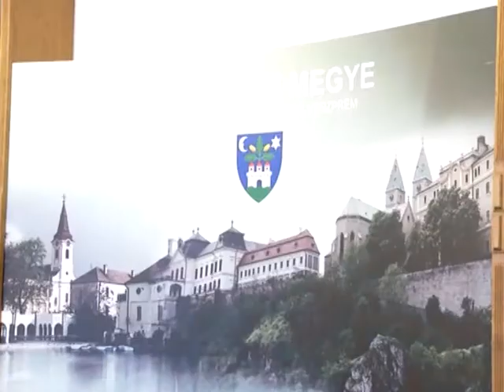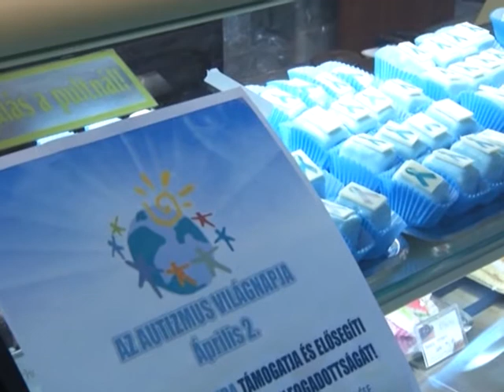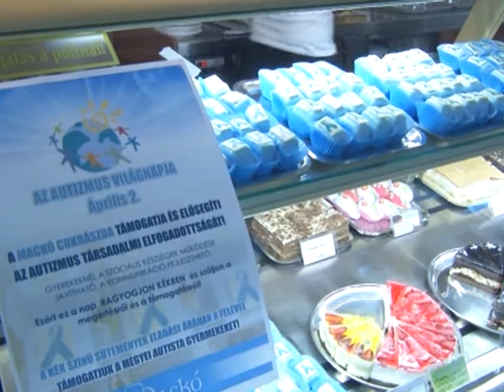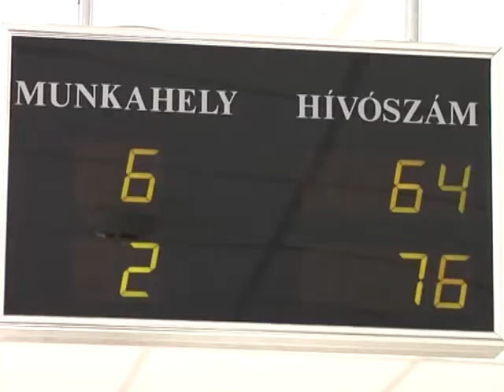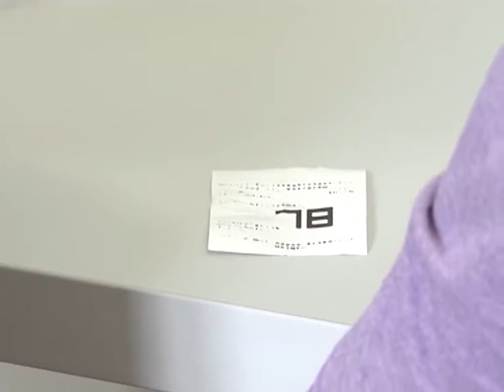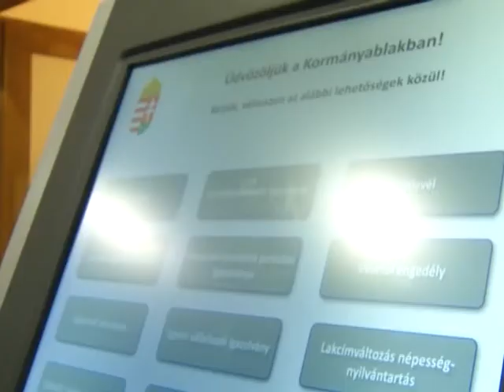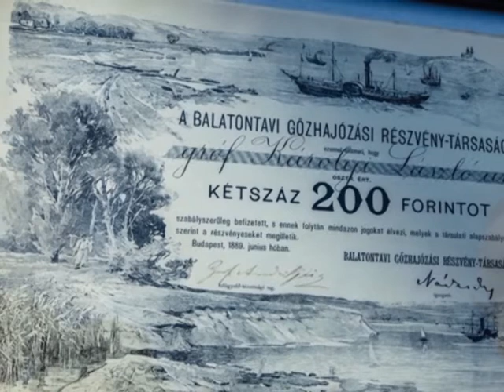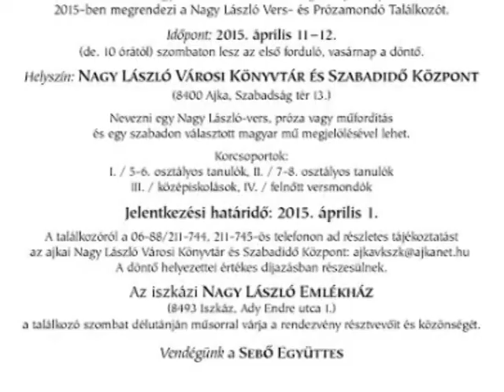Info TV 2015-04-09 adás